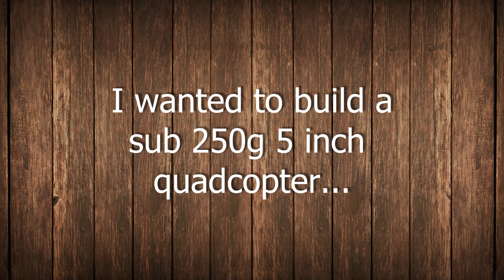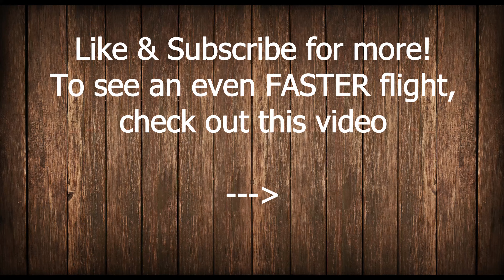Ultralight 5 inch - Maiden Flight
Let me know what you think about the video in the comments!